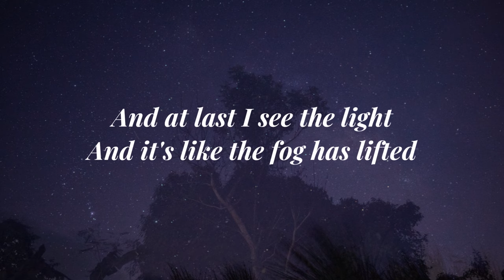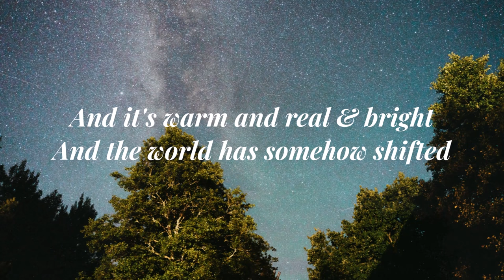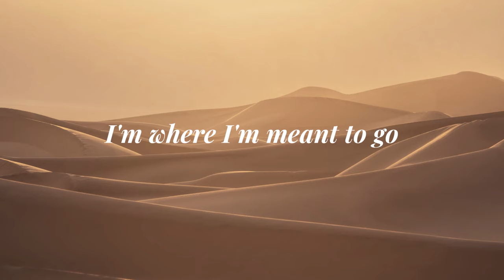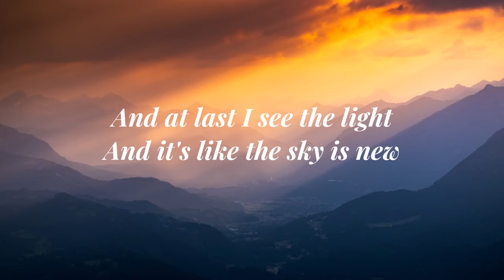I SEE THE LIGHT | Brent Morgan | Glenn Slater & Alan Menken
(from the movie, Tangled)

Words & Music by GLENN SLATER & ALAN MENKEN
Performed by BRENT MORGAN

AMDG